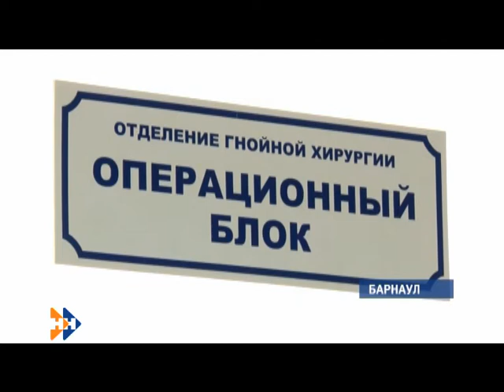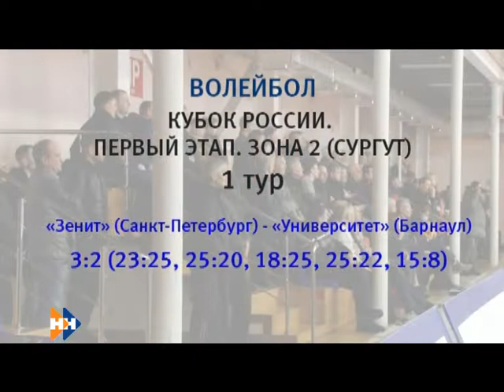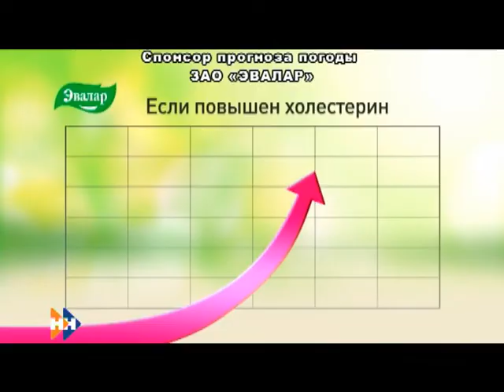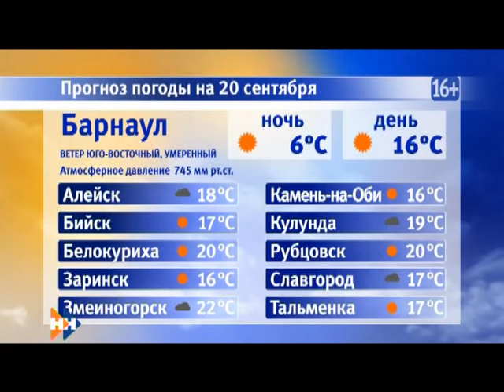Информационная программа «Наши новости» 19.09.2018. Вечерний выпуск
Инновации в помощь
Новые технологии в барнаульской медицине. Какие заболевания смогут лечить в 2 раза быстрее?

Насморк – это не болезнь?
«Утренние фильтры». Как отнеслись земляки к тому, что школы и детсады не будут принимать простуженных детей?

В ожидании чемпионов
Как готовится Барнаул к проведению мировых соревнований по гребле?